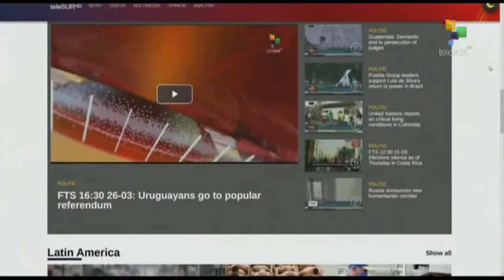FTS 8:30 01-04: Pres. Xiomara Castro receives Venezuelan ambassador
1/04/2022
FTS 8.30
*Russia proves Biden`s son links to biolabs in Ukraine
*Curfew imposed in Sri Lanka`s capital due to protests over crisis